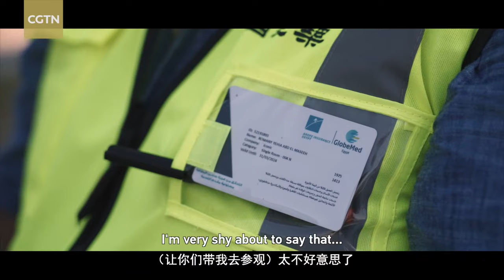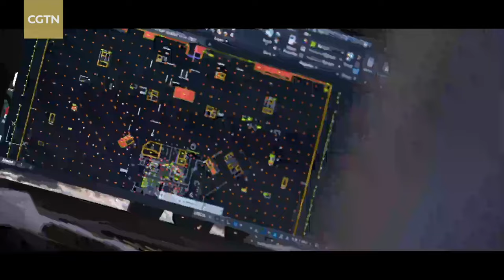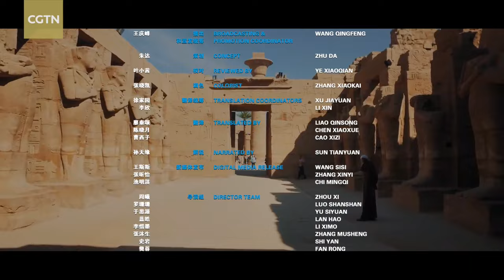Egypt's 'city of the future' in the desert | The Call of the Silk Road | Docuseries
Our tenth stop-off in the documentary series "The Call of the Silk Road" is a truly ancient civilization: Egypt! From its first-ever world-class central business district to Africa's tallest skyscraper, the New Administrative Capital in a desert 50 kilometers away from Cairo showcases the country's ambition. And with the Belt and Road Initiative, Egypt is also working closely with China to achieve its grand vision.